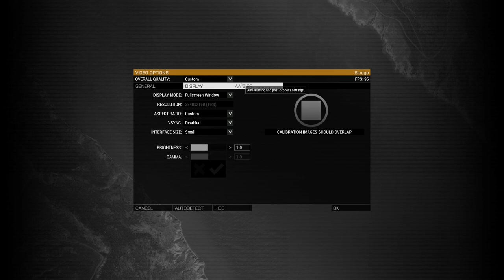The BEST graphic optimization settings for playing ARMA 3 in 2024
Here are the best graphics & optimization settings for playing ARMA 3 in 2024.  These settings allow me to get smooth, vivid renderings based on my computer specs.

▼ PC Specs ▼
CPU COOLER
FLIGHT STICK/CONTROLLER